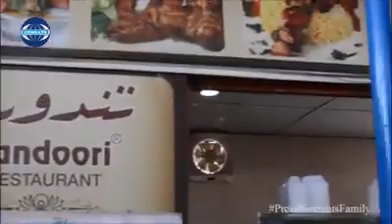Food Gala at COMSATS University Islamabad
Food Gala, Food Gala at CUI